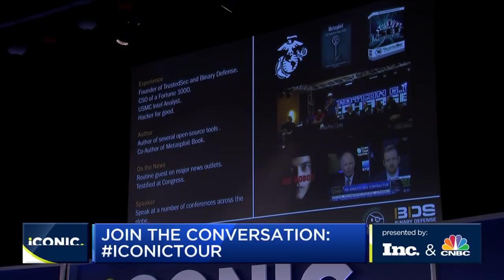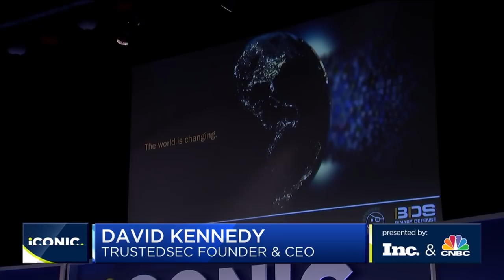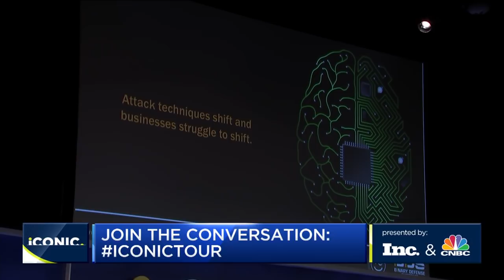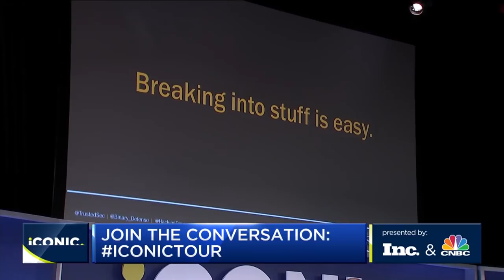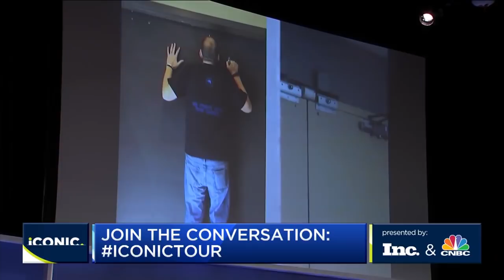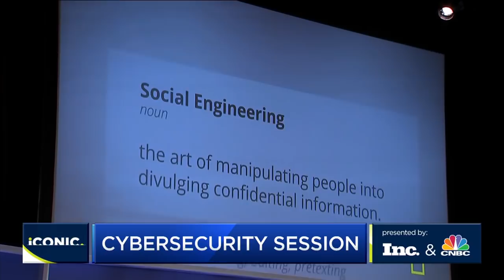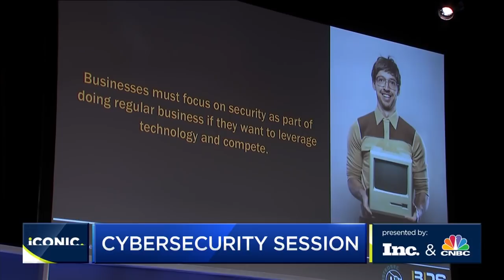A Hacker Explains Why the Internet Is Scarier Than You Think | Inc.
David Kennedy, founder of TrustedSec, gives an in-depth look at the biggest online security threats business owners are facing and how he trained for his unconventional job.